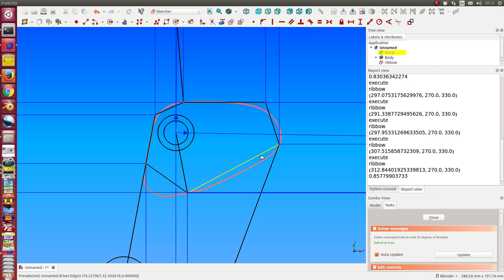curve length as color